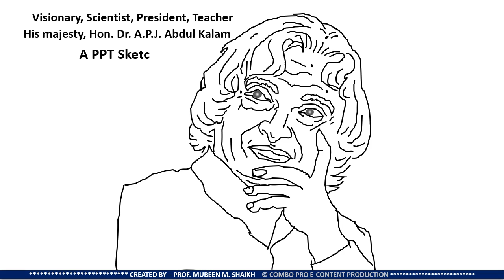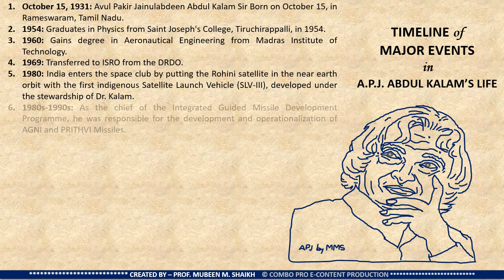Dr. A P J Abdul Kalam: Sketch Making & Timeline with Speech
Content
1. Sketch
2.Timeline
3.His Speech in Background